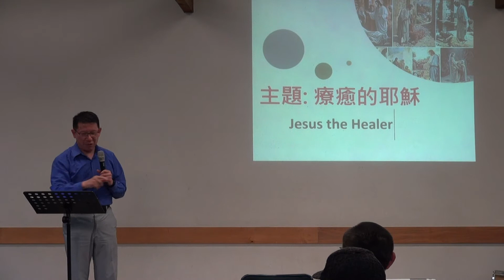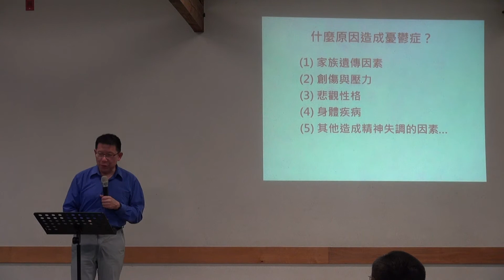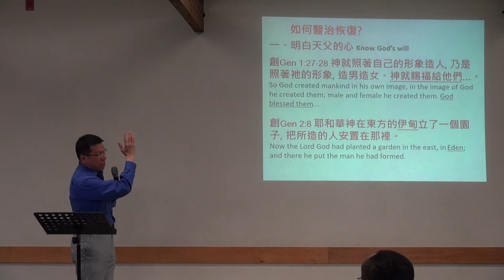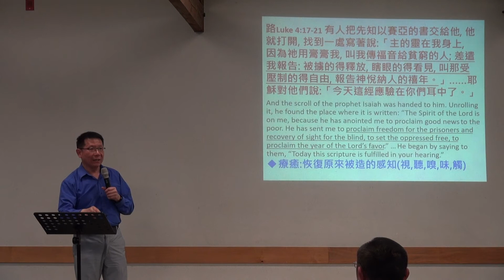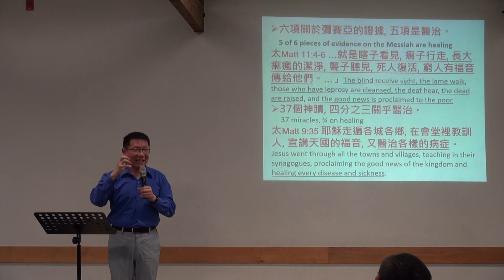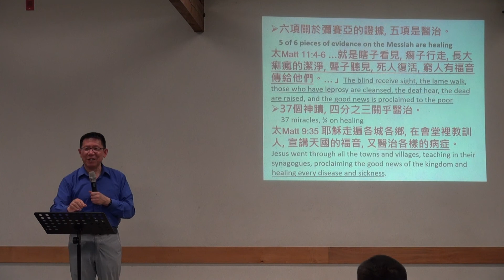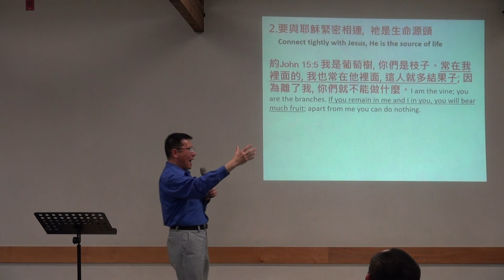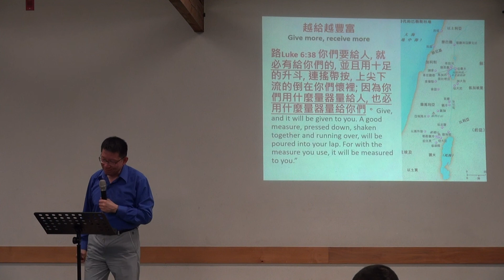2018 11 17 教會十五週年生活營 專題(3) 療愈的耶穌